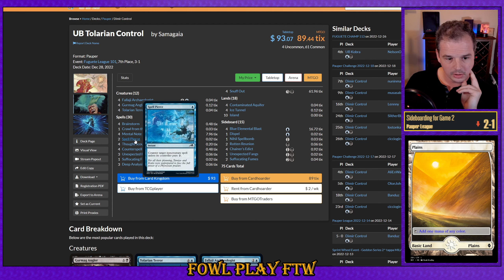I NEED TO UPDATE MY BUILD Bogles vs Dimir Control; Pauper League, Match 4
0:00 Game 1
3:52 Sideboarding
4:57 Game 2
9:48 Game 3